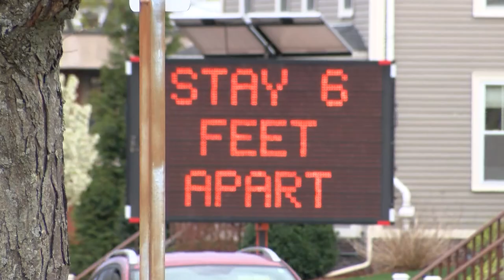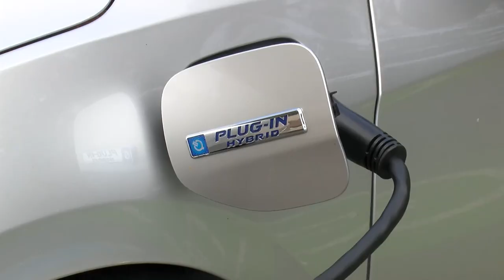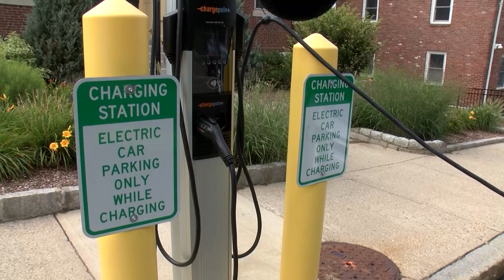Talk of the Town | Sean Garballey Legislative Update, March 2023